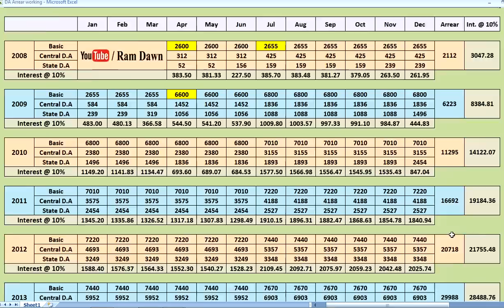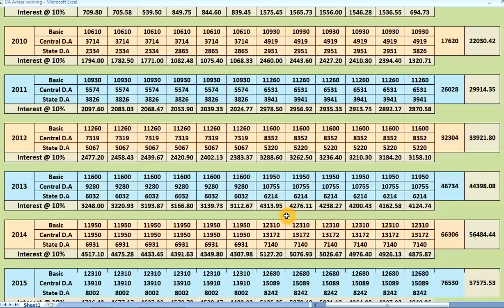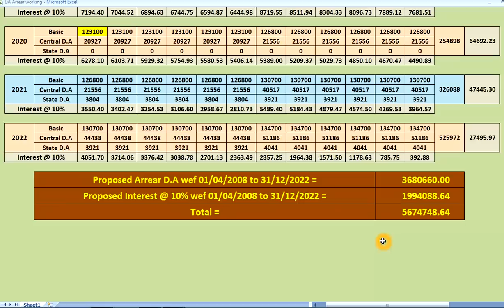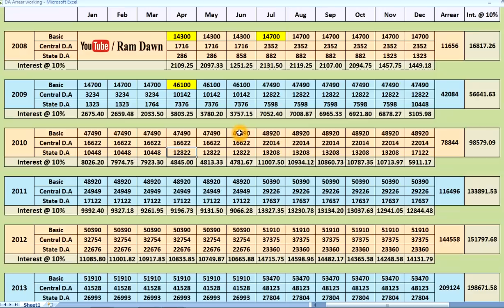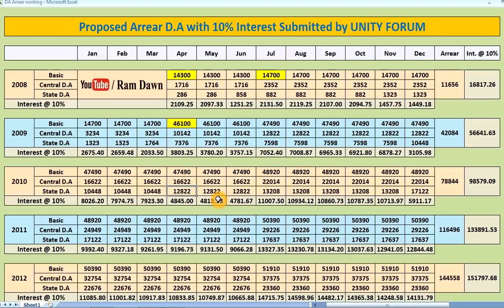ইউনিটি ফোরামের দেওয়া বকেয়া D.A এবং সুদের হিসেব অনুযায়ী, আপনার হিসাবটা আপনি নিজেই করে নিন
Date : 27/01/2023